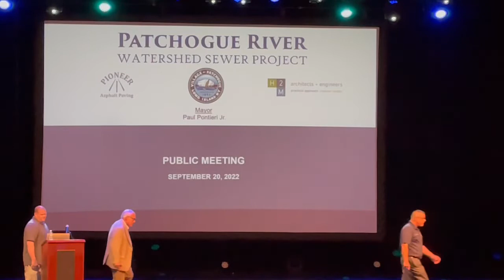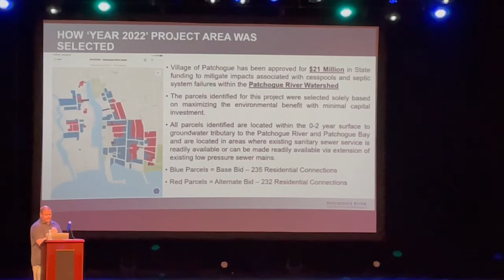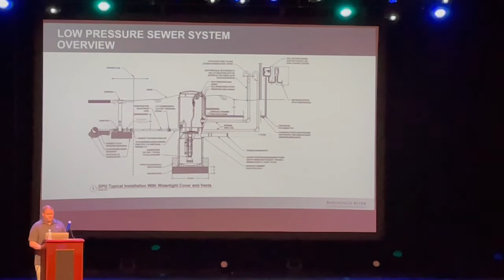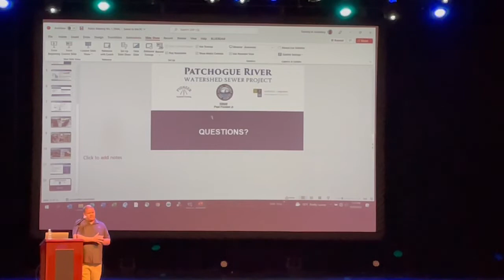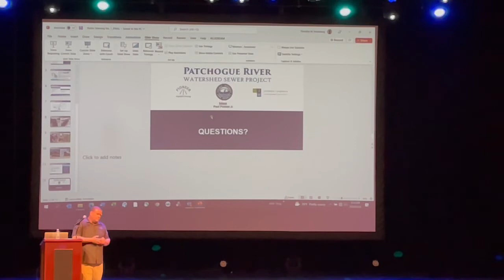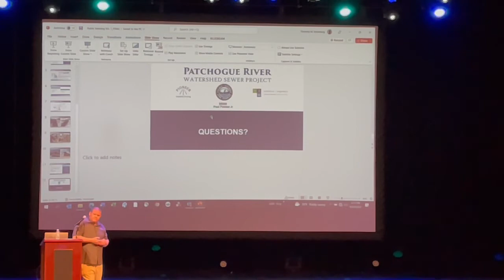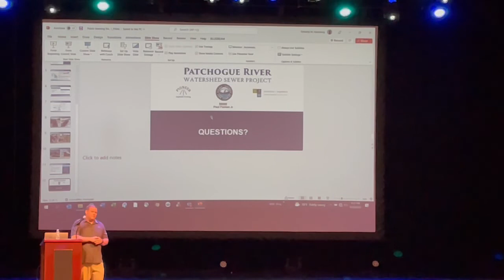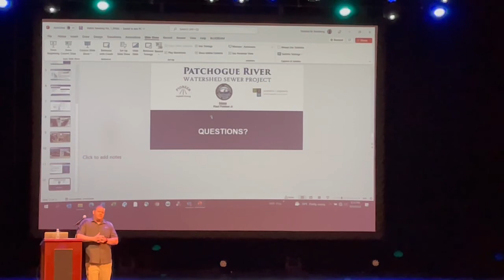Patchogue River Watershed Sewer Project Meeting September 20, 2022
Resident meeting at the Patchogue Theatre for the Performing Arts for those homes included in the project.